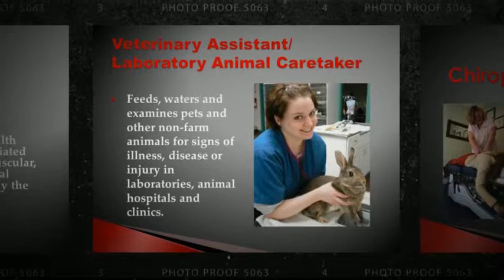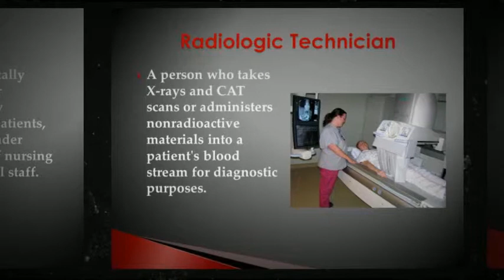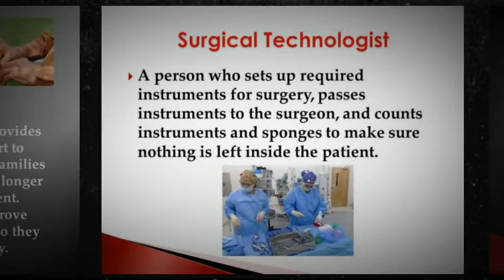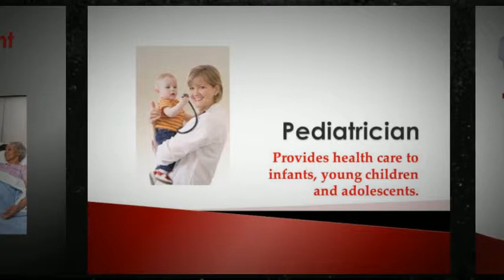Health Science Career Prep at iForward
Prepare yourself for a career in Health Science. We give students the essential knowledge and skills needed to succeed in Wisconsin's fastest-growing occupations and industries.